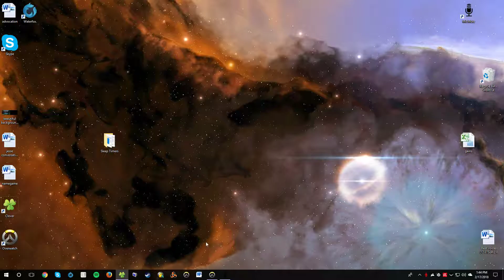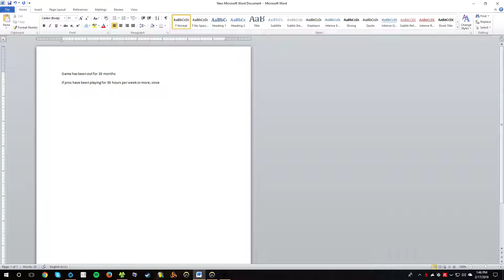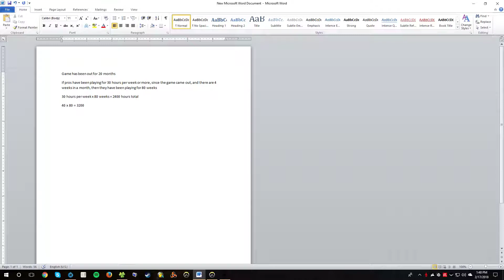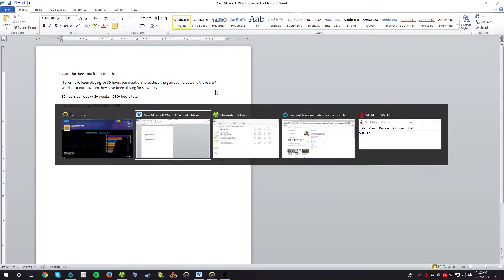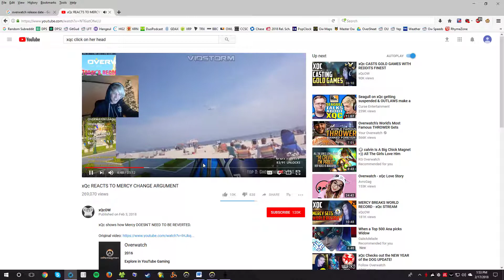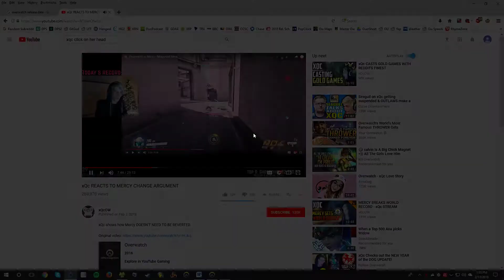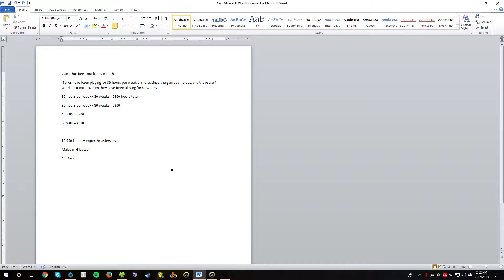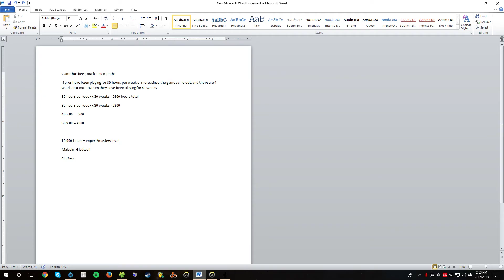Overwatch 02 17 2018 QP 26 6 WIdowmaker, Bastion, Soldier HLC defense win #1357 Long monologue @